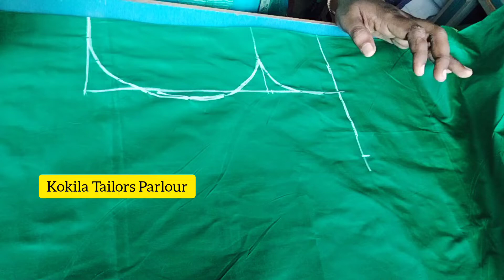ஆரிய வொர்க் மார்க்கிங் || aari work blouse markking